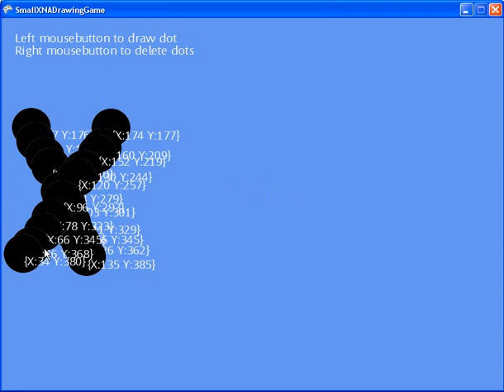Drawing With Mouse In XNA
A little demo of a project that shows how to draw and store images in an XNA game